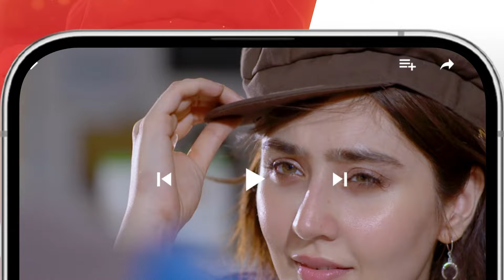Nafrat - Episode 31 Recap - 12th February 2024 [ Anika Zulfikar & Uzair Jaswal ] HUM TV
CAST:
Anika zulfikar
Uzair Jaswal
Hina Tariq
Komail Anum
Najiba Faiz
Adnan Jillani
Shahbaz Shigri